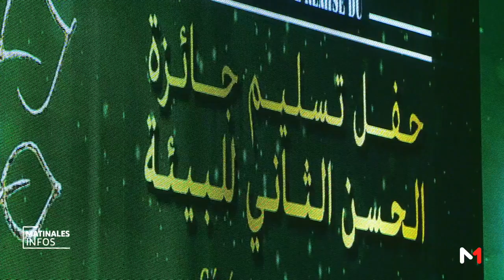Cérémonie de la 12ème édition du Prix Hassan II pour l'Environnement - Medi1 TV